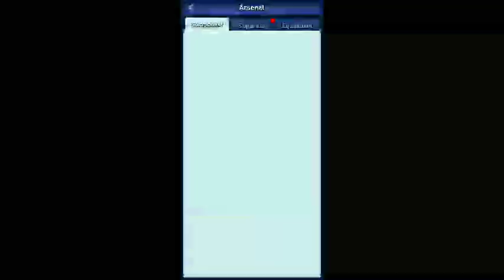ONE FIFTYTH NINE GAME PLAY OF TOP WAR #159